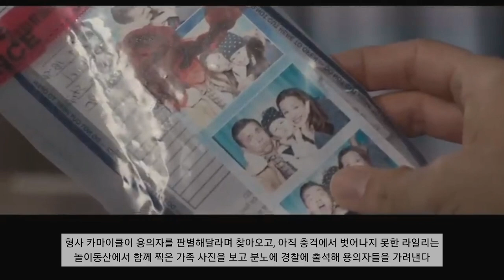가족의 복수를 위해 여전사가 되어 돌아온 엄마가 범죄조직을 쓸어버린다.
영화 '아이엠 마더'(2018, Peppermint)
감독: 피레르 모렐
주연: 제니퍼 가너(라일리 노스 역)

마약상 조직원이던 미키는 크리스에게 큰 돈이 걸린 제안을 한다.
딸의 생일이라 놀이동산 갈 준비하는 가족들

크리스는 범죄와 연관된 미키의 제안을 거절하겠다는 메세지를 남긴다.

미키가 라이벌인 거대 마약조직의 물건을 빼돌리려하자, 보스 디에고는 크리스도 한패로 보고 같이 처단하려한다.

놀이동산에 간 가족들을 제거할 타이밍을 보는 조직원들
잠깐 엄마 라일리가 휴지 갖고 올 동안 조직원들에게 딸과 남편이 살해되고, 라일리도 머리에 총을 맞아 쓰러져 병원에서 깨어난다.

형사 카마이클이 용의자를 판별해달라며 찾아오고, 아직 충격에서 벗어나지 못한 라일리는 놀이동산에서 함께 찍은 가족 사진을 보고 분노해 경찰에 출석해 용의자들을 가려낸다.

동료 형사가 마약조직 조사중 살해되고 베일리는 경찰 내 첩자로 카마이클을 의심한다.

용의자 측 변호사가 찾아와 큰 돈으로 뒷거래를 하려하지만 거절하는 라일리, 뇌에 총을 맞아 후휴증으로 먹는 약을 발견한 변호사는 이걸로 재판에서 승소한다.

5년 후,

가족의 복수를 위해 여전사가 되어 돌아온 엄마, 라일리
가족을 죽인 범죄조직과 변호사, 판사까지 처단하기 시작한다.

마약 조직은 돈세탁을 해서 각종 불법 사업도 하고 비리 세력들에게 상납하고 있었기에 자신의 사업이 노출될까봐 경찰에 목격자 진술을 바꾼후 라일리를 직접 처리하기로 한다.

마약창고로 라일리를 유인해 폭탄으로 처리하려는 마약조직

설치된 폭탄을 발견한 라일리는 창고 하수구로 탈출해 목숨을 건진후 조직원들을 뒤쫓아 간다

조직원들을 처리하고 그 차를 탄후 마약조직 보스인 디에고의 저택에 잠입하는데 성공한다.

총격전 후 디에고에게 총을 겨누는 라일리, 디에고의 딸이 나타나자 망설인 틈을 타 라일리에 일격을 가하고 탈출하는 디에고

FBI 리사는 경찰 내부 첩자를 잡기위해 협조 요청을 하려하고, 내부 첩자였던 카마이클이 리사를 제거한다.

리사에게 라일리의 위치를 알아낸 카마이클은 디에고에게 보고하고, 디에고와 라일리의 대결이 시작된다.

아이를 인질로 잡은 디에고, 라일리는 아이를 살리기 위해 총을 내려놓고, 경찰이 오는 시간을 벌기위해 디에고의 성질을 돋군다.
경찰이 들이닥치자 디에고는 카마이클이 첩자인줄 알고 총으로 쏴죽인다.

디에고와 한판 붙는 라일리, 적수가 되지않는 디에고는 무릎을 꿇고, 베일리 형사가 죽이지 말라며 달려오지만 디에고를 죽이고 라일리도 경찰의 총에 맞고 사라진다.

가족의 무덤 앞에서 죽음을 택한 라일리, 베일리 형사는 이를 알고 찾아와 병원으로 데려간다.
라일리의 소식을 듣게 된 여론은 선처를 호소하지만, 경찰과 법원은 법의 집행을 하기로 한다.
베일리 형사는 라일리에게 수갑 열쇠를 쥐어준 후 나가고, 라일리가 탈출하며 영화는 끝이 난다.